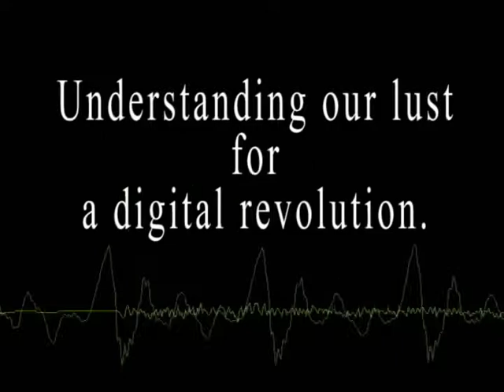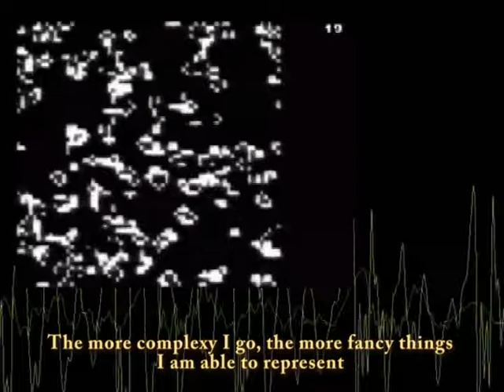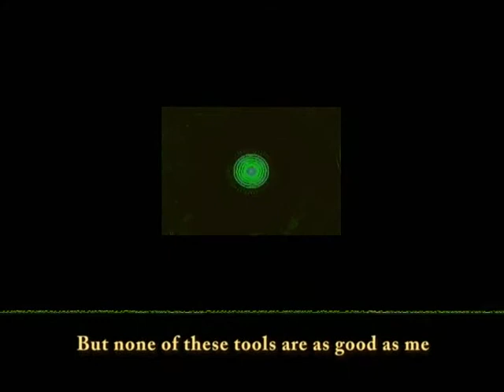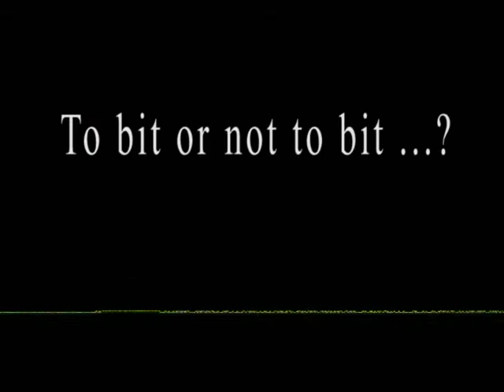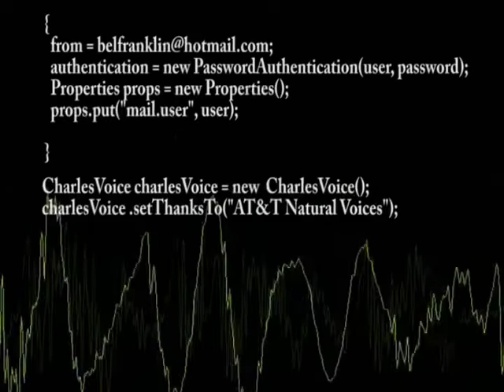To bit or not to bit (with subtitles)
Understanding our lust for a digital revolution.